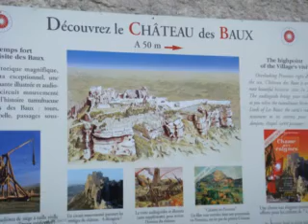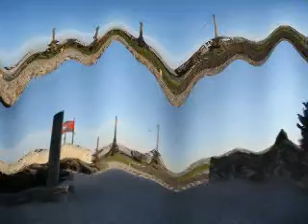Les Baux de Provence (Francia) Semana Santa'08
Visita del pueblo y de los restos del castillo